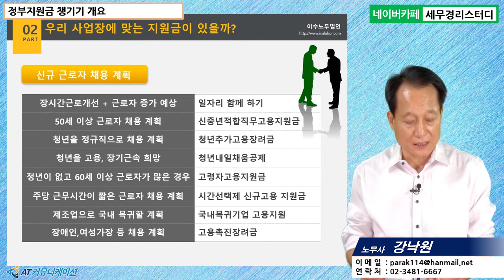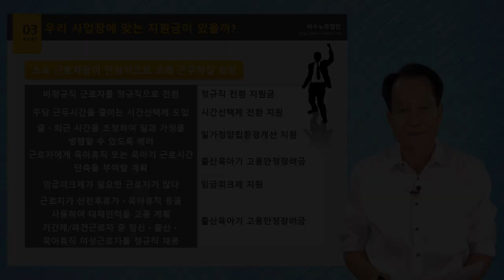#1 [정부지원금 5분특강] 정부지원금 챙기기 개요 [강낙원 노무사의 5분특강]